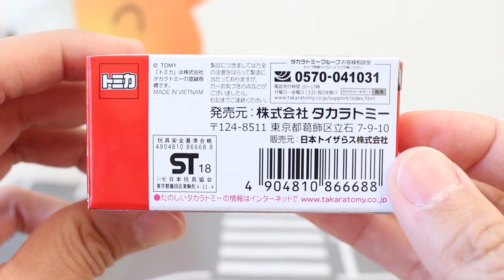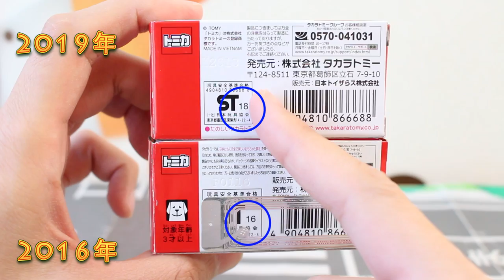以前のモデルと違うの？？【トイザらス】オリジナル トヨタ86 オートバックスレーシング仕様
以前のモデルとどこが違うの？？動画後半は「2019年1月発売」と「2016年7月発売」のモデルで比較動画あり！！

★関連動画
2019年お正月発売トミカはこれと同じかな？？【トイザらス】86レーシングシリーズ トヨタ86
2019年お正月発売トミカはこれと同じかな？？【トイザらス】トヨタ86レーシングシリーズ トランスポーター

          効果音ラボ